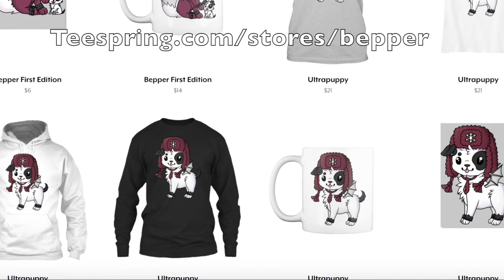Animal Jam Update: BALLOOSH'S EXCLUSIVE ITEMS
Animal Jam videos made by an Animal Jam person for Animal Jam people!
Today in Animal Jam, I check out Balloosh's new addition!

- Bepper 🦄